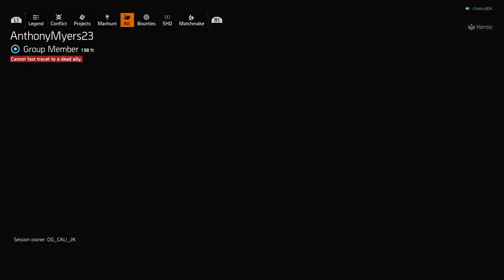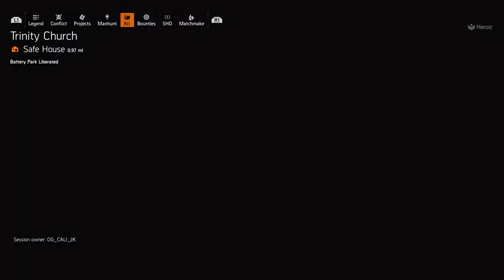The Legendary American Shield Build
JOIN A LEGITIMATE TEAM OF WINNERS!!! NEW BUILDS, AND 2K TIPS.